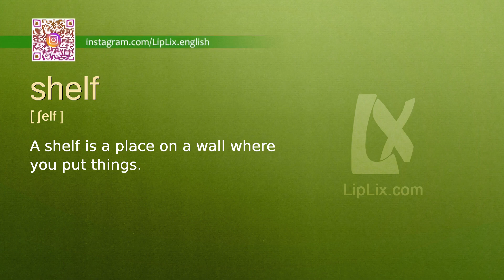Shelf : A2 level english vocabulary lesson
In this english video we will see what the word "Shelf" means. It's an English word from A2 level vocabulary list.

The word is "Shelf", meaning is: "A shelf is a place on a wall where you put things." and example is: "I keep my clothes on a shelf in my closet.".